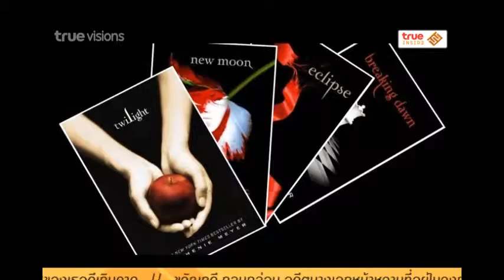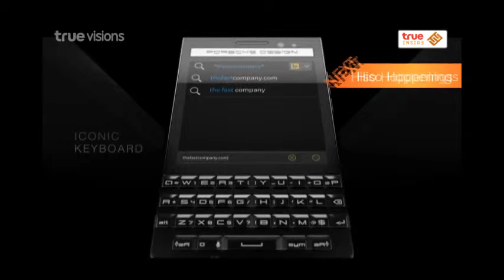Inside News Tonight | 28-09-2557 Inside weekend special